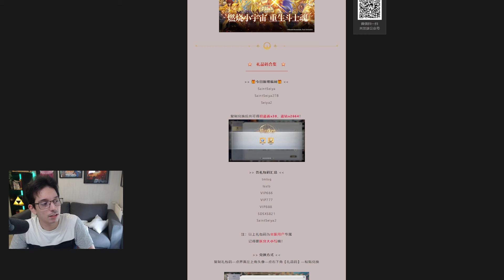Saint Seiya Rebirth 2 (Eternity) - NOUVEAUX CODES & Invocations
▶️ Nouveaux codes :
- SaintSeiya
- SaintSeiya2TB
- Seiya2
- tmlxq
- lsslb
- VIP666
- VIP777
- VIP888
- SDSXS821
- SaintSeiya2